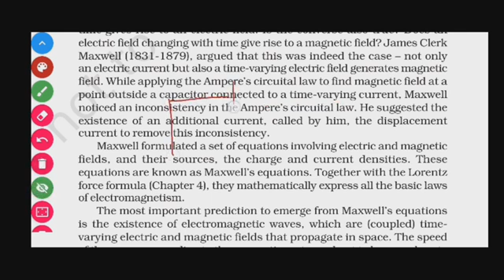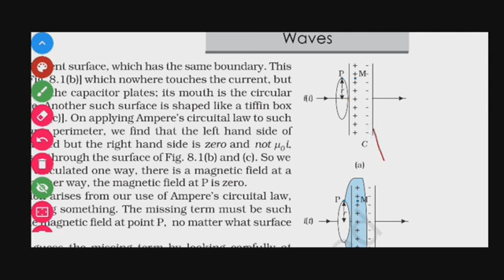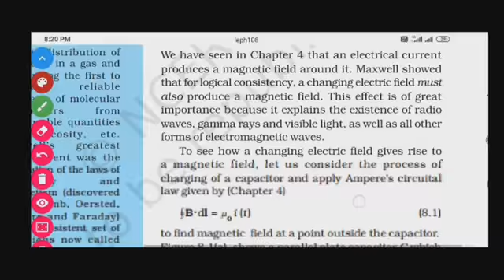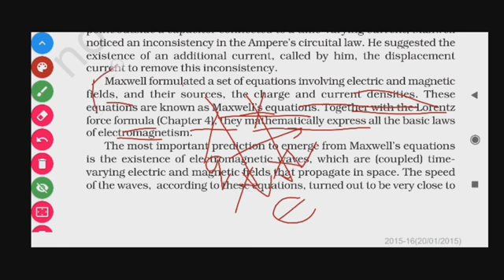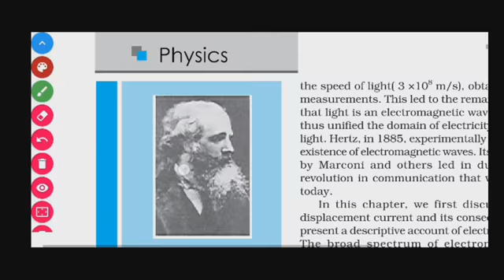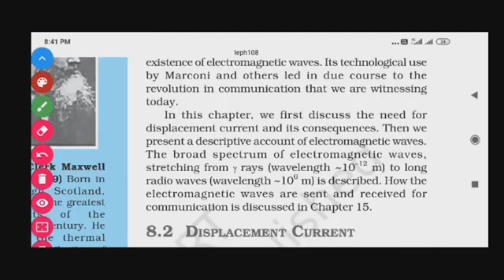Introduction of electromagnetic wave class 12 physics in hindi and in English